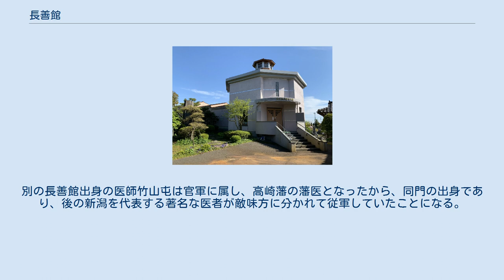長善館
長善館（ちょうぜんかん）は、江戸時代後期、越後長岡藩粟生津村(維新後新潟県西蒲原郡粟生津村、現燕市)に存在した私塾である。
 天保4年(1833年)に漢学者鈴木文臺によって創設された。
明治45年(1912年)まで約80年間、北越を中心に千人以上を教育した。
明治22年(1889年)8月の文部省官報では、三餘堂と共に北越の「私学の双璧」とされている。
昭和42年(1967年)には長善漢学塾資料283点が県指定文化財となった。
 現在、跡地には史料館があり、長善館や鈴木家についての資料に加え、1837年に落下した米納津隕石のレプリカを展示している。
2016年6月には、史料館近くの鈴木家本家の跡地に、高齢者生活支援施設「長善のさと」が開所する予定である。
 初代館主。
38歳のときに近隣の子弟を集めて漢学を教えたのが長善館の始まりである。
良寛との親交でも知られる。
 二代館主。
小川家に生まれ文臺に師事し、後に文臺の二女菊子と婚姻、長善館を継ぐ。
子に柿園・彦嶽・豹軒。
 惕軒二男(戸籍上は長男)。
長善館で教授し、また西蒲原中学校の漢学教師ともなった。
 三代館主。
惕軒三男(戸籍上は次男)。
長善館閉館後は粟生津郵便局初代局長となる。
 戊辰戦争の際、長岡藩は河井継之助の指揮の下、奥羽越列藩同盟に加盟し、新政府軍と戦端を開き、北越戦争が勃発した。
しかし長岡藩にあっても河井の方針に従わず新政府軍に与した勤皇主義者が存在し、その中に長善館出身者が多くいた。
 長善館出身者の高橋竹之介らは、1864年(元治元年)方義隊(後に居之隊と改名)を結成し、同じく長善館出身の長谷川鉄之進も幹部に加わった。
他の長善館出身者に窪沢円一、柳下安太郎などがおり、館主の惕軒自身も関与していた。
戊辰戦争が始まると、高橋らは長岡藩の情勢を新政府軍に報告し、小千谷談判決裂の一因となったとも言われている。
文臺は彼らの活動を良しとしていなかったらしく、文臺と惕軒の間に確執があったことが惕軒の日記からうかがえる。
 一方長岡藩に従軍した長善館出身者もいた。
長谷川泰は河井継之助に見出されて長岡藩の軍医(三人扶持)となり、戦傷者の治療に当たった。
左足に重傷を負った河井を最初に診たのも長谷川であったが、治療の甲斐なく、河井は死去する。
別の長善館出身の医師竹山屯は官軍に属し、高崎藩の藩医となったから、同門の出身であり、後の新潟を代表する著名な医者が敵味方に分かれて従軍していたことになる。